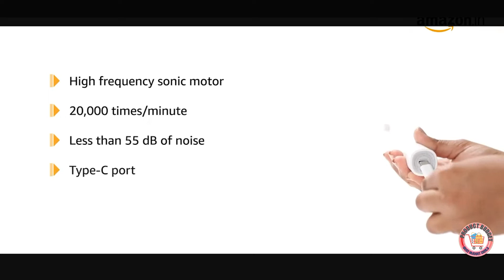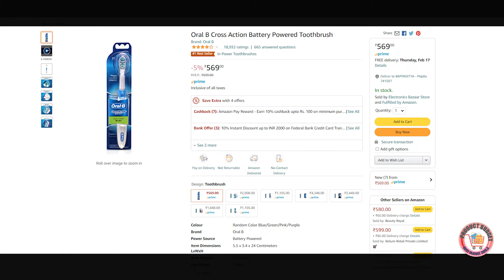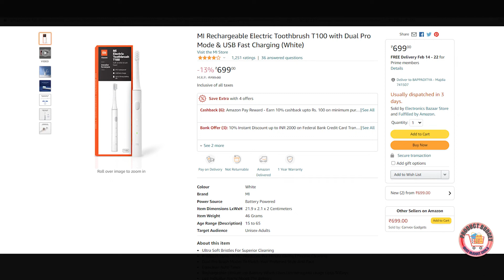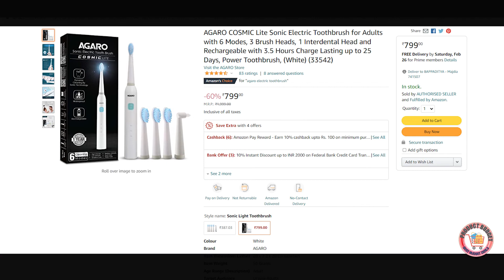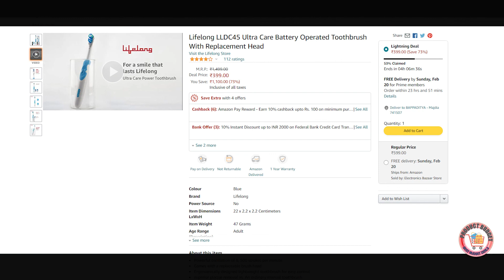Best 5 Electric Toothbrush Under 800/- In 2022 INDIA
The high frequency motor can vibrate to cleans your teeth perfectly.
 It also features water resistance, so you can wash it under running water without any fear.
  The brush head is made from special food grade material which is very safe & hygenic. The brush head can effectively reduce the foreign body sensation in the mouth, making brushing safer and avoiding oral injury.
   The toothbrush body design and material are comfortable to hold and skin-friendly. It also does not slip easily.

1) Realme N1 Sonic Toothbrush
2) Oral B Cross Action Toothbrush
3) Colgate ProClinical 150 Electric Toothbrush
4) MI Rechargeable Electric Toothbrush
4) AGARO COSMIC Lite Sonic Electric Toothbrush
5) Lifelong LLDC45 Ultra Care Toothbrush
6) Hammer Flow Electric Toothbrush